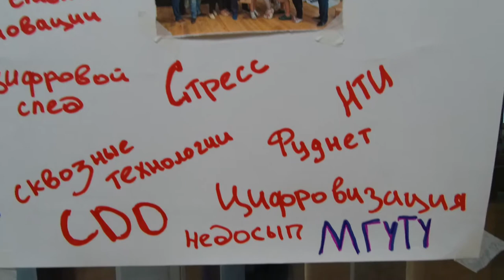Стенгазеты команд университетов на остров1022